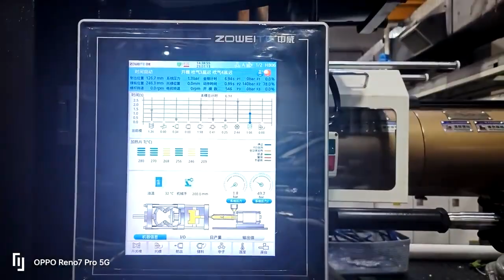molding machine GF460KC six cavities babyblue toy plate high speed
GF460KC six cavities babyblue toy plate high speed thin wall injection machine.